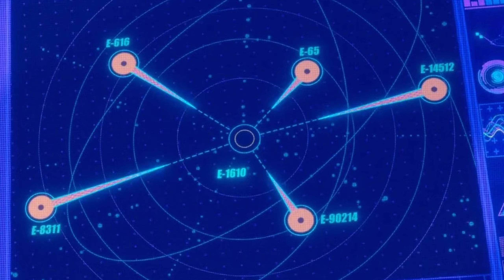Across the Spider-Verse: No Way Home es canon y más detalles